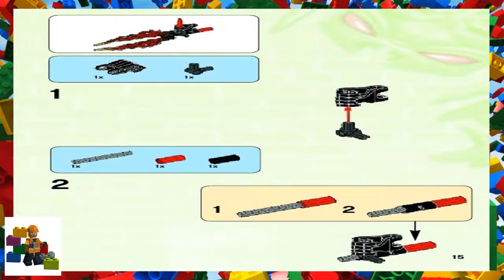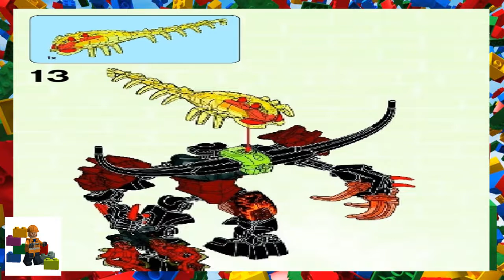LEGO instructions - HERO Factory - 44001 - PYROX